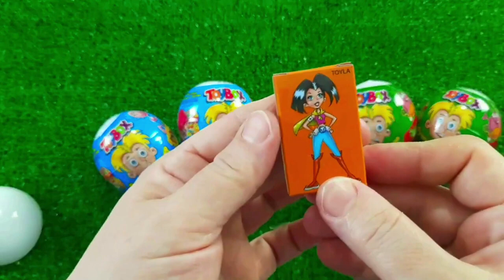7 Rainbow Satisfying Video, DIY How to make Rainbow Slime Candy Baby Shark Kinetic Sand Cutting